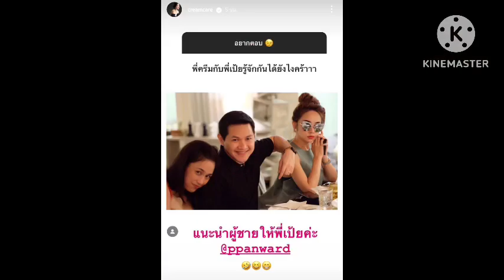11 ปีงานนี้มีช็อตฟีล แฟนๆกดไลค์รัวๆ#